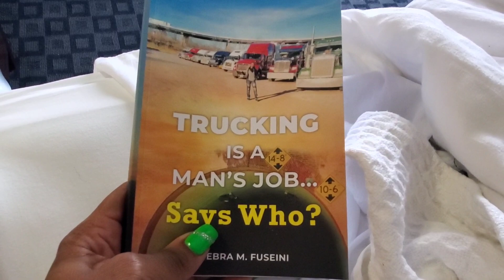Truck In Shop-Should You Wait To Buy A Truck In 2021-Skimp Dee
As long as you've done a solid amount of research towards what you're getting yourself into, then do what's best for you in this profession! I strongly believe in preventative maintenance with my equipment; to each their own...